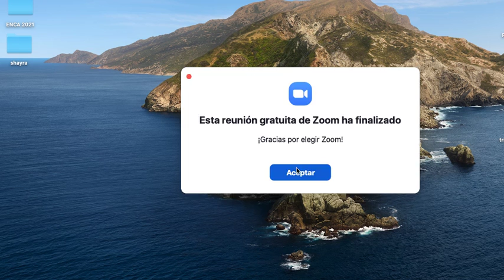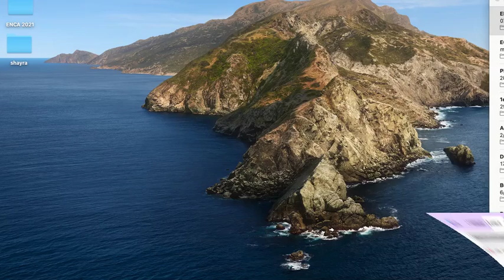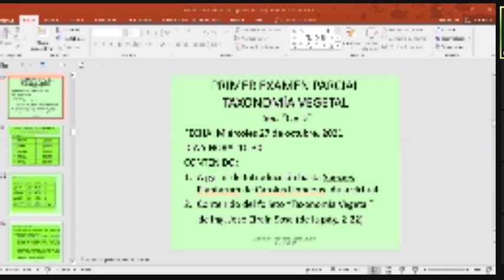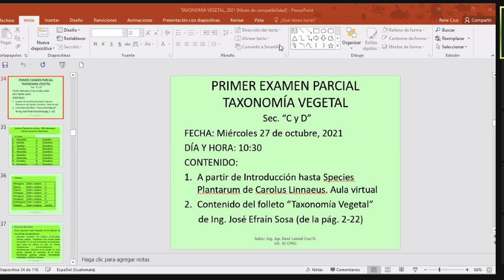Repaso de taxonomía vegetal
Clase #8 de taxonomía vegetal